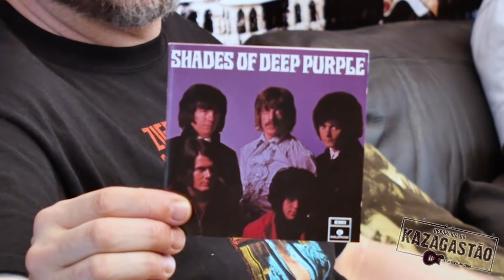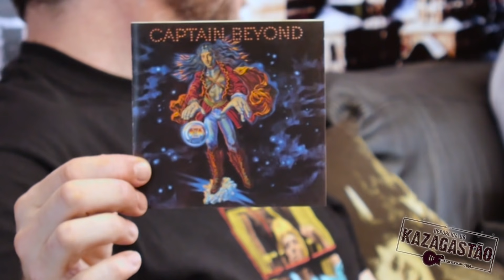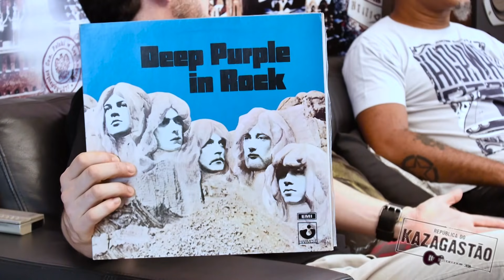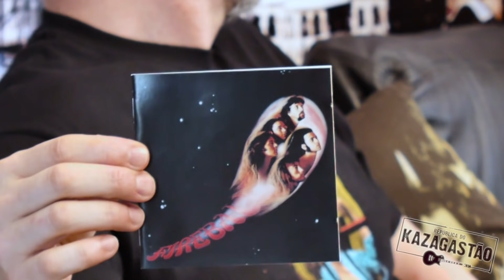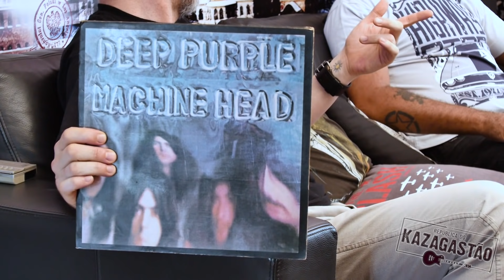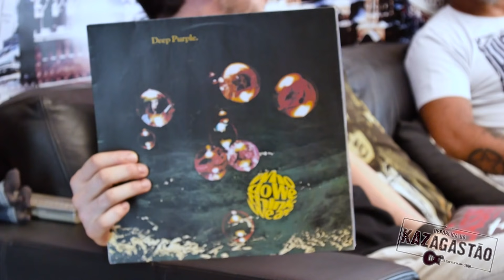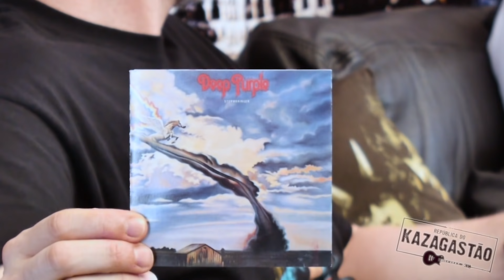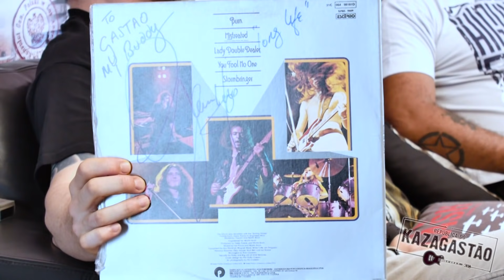DEEP PURPLE (1968 - 1976) - Heavy Lero 47 - apresentado por Gastão e Clemente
DEEP PURPLE foi um dos quintetos mais poderosos e influentes do rock. O ego de seus integrantes era proporcional ao seu talento.